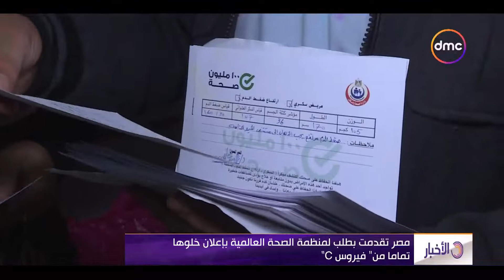الأخبار - المبادرة الرئاسية "100 مليون صحة" ساهمت في القضاء على الأمراض المزمنة